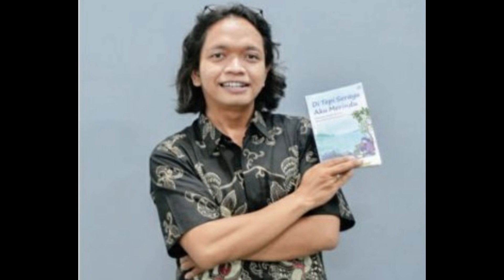Menu Spesial di Kereta Api Hanya Rp 38.000 Dapat Ayam Lezat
Yuk naik kereta api... alat transportasi nyaman dan bersih juga aman. Nikmat nya pol... hehe... ini informasi buat para pemula yang naik di kelas eksekutif.. Cus.. jangan panik dan dinikmati saja perjalanannya... Hehe...